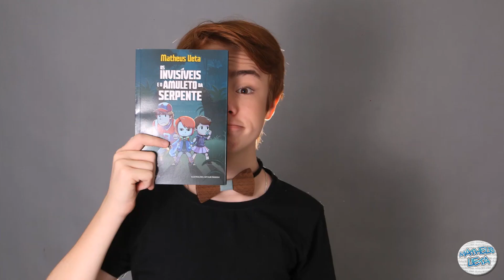PLAYLIST DO MOMENTO | 2018 | MATHEUS UETA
E no Spotify de vocês? O que está rolando agora?

Ouve aí a minha playlist! Tenho certeza que muita gente vai se surpreender.

Comenta aí o que vocês estão ouvindo e marca uns amigos para comentarem também !!

Não esquece do 👍🏻 e deixar dicas para os próximos videos!

🔔Ative as notificações e
Deixa seu 👍🏻